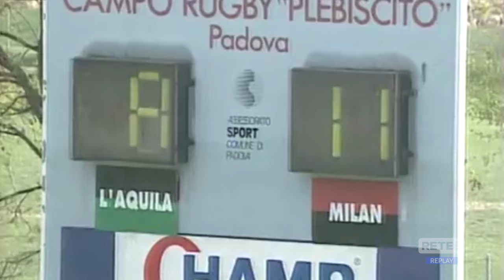L'Aquila città del Rugby, 30 anni dallo storico scudetto